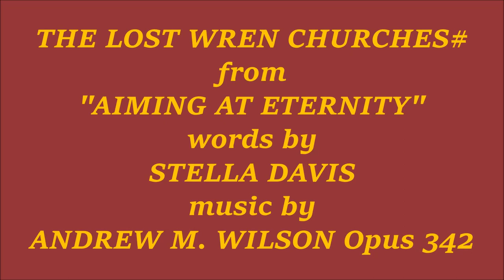Andrew Wilson The Lost Wren Churches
"The Lost Wren Churches" is the fifth movement of "Aiming at Eternity", a tribute to the genius of architect Sir Christopher Wren written for the commemoration of 300 years since his death. The words are by Stella Davis and the music by Andrew M. Wilson Opus 342. On this video the performers are "Seraphim", directed and accompanied by Robert Mingay-Smith at their Guild of Musicians and Singers recital in London's Regent Hall in 2023.